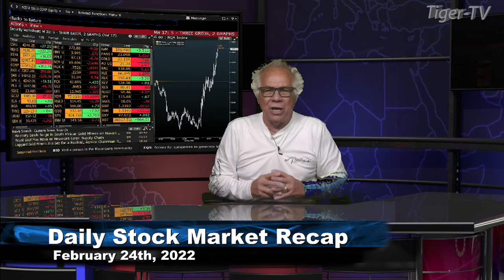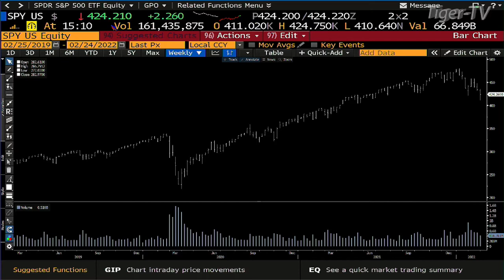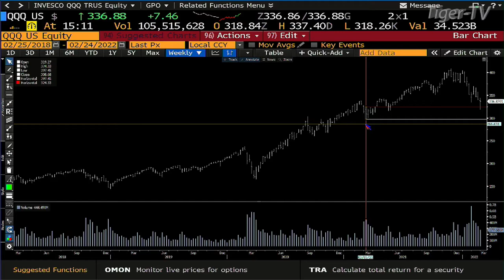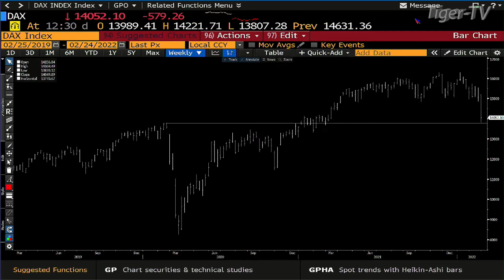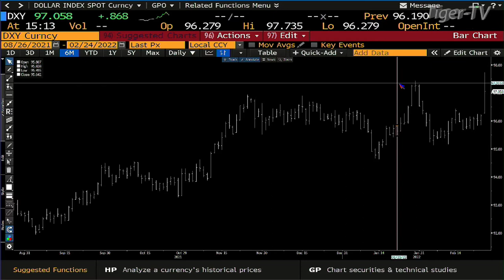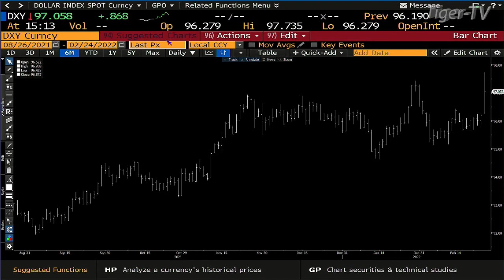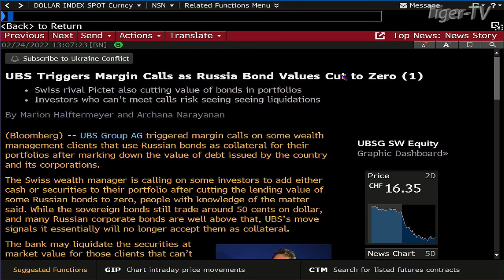February 24th, Daily Market Recap - 2022